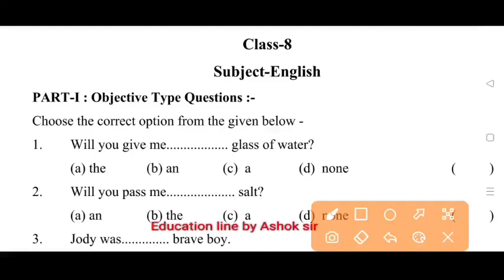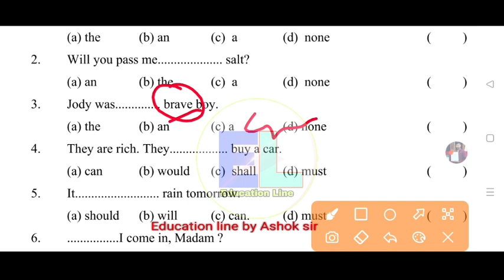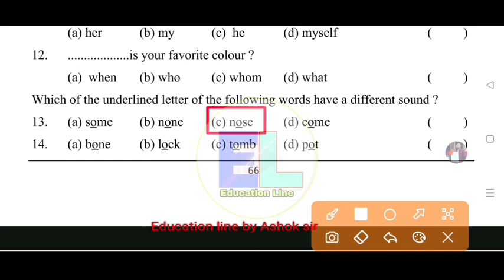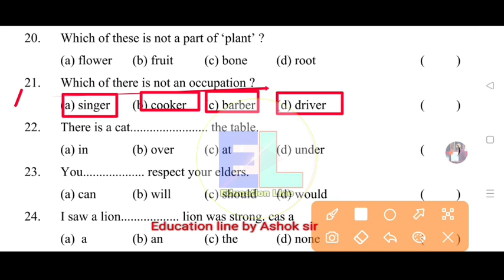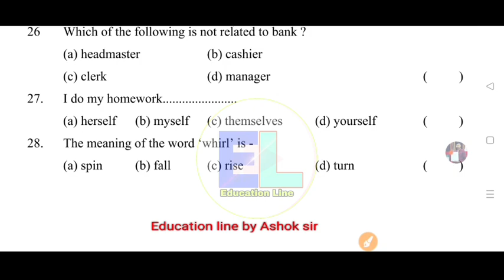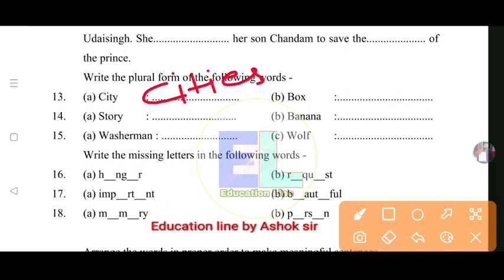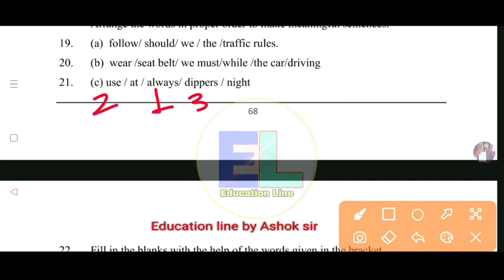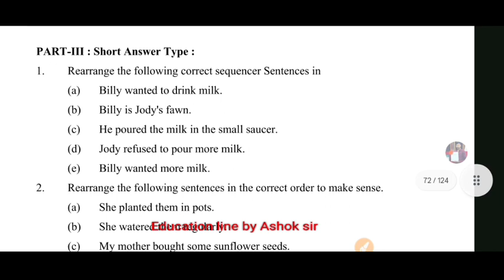Class 8th English 28 March paper solution। कक्षा 8th English प्रश्न बैंक का हल। 8th board paper 2024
Hello friend

App link 👆

Join our teligram channel 👇

Education line🏆
MP/Up board 👇